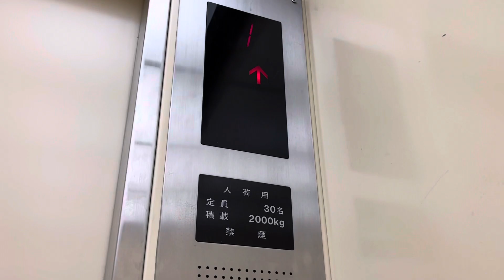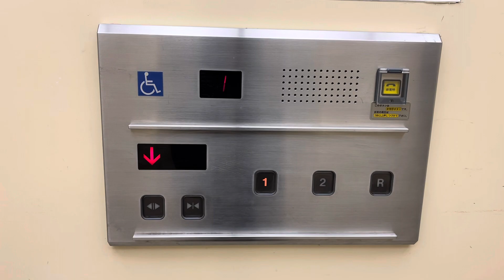DCM美沢店のエレベーター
用途　乗用
定員　30名
積載　2000kg
停止階　1,2,R

時間19時に投稿したつもりが21時になってました